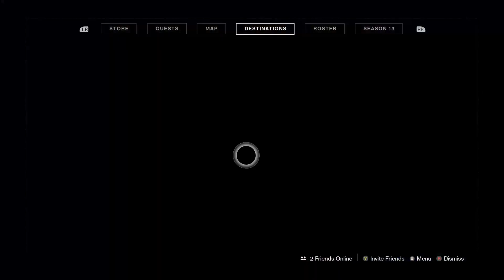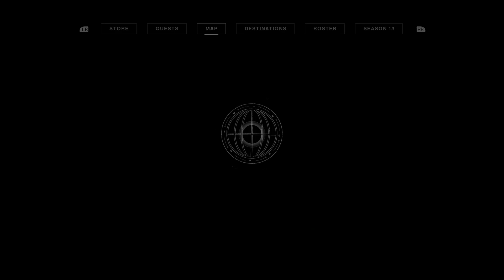4-10-21 Destiny 2 Warlock summoned a Thunderstorm